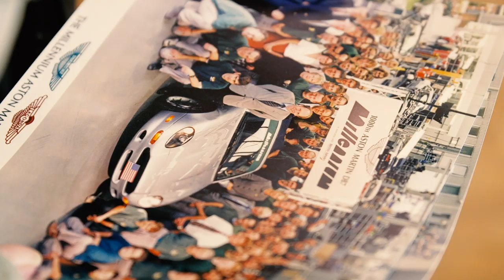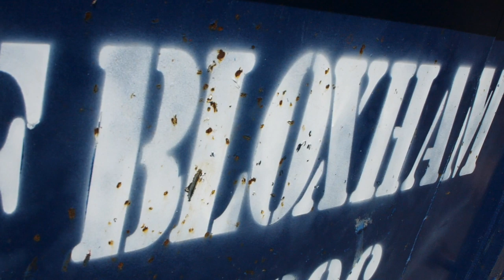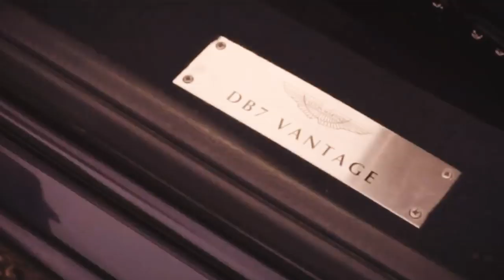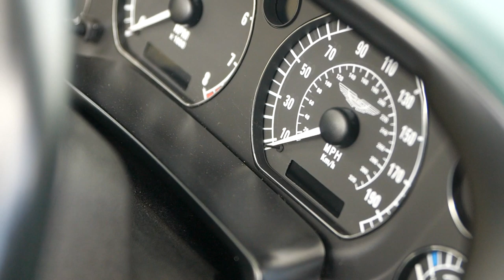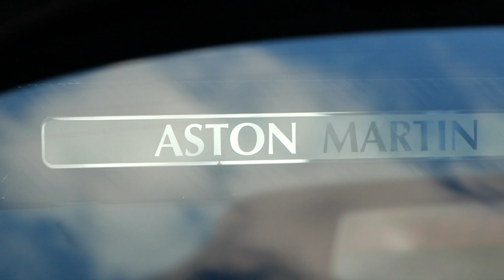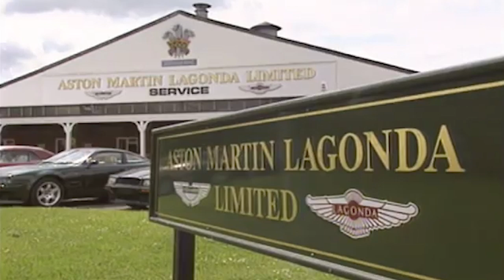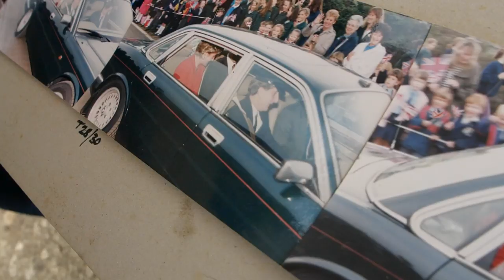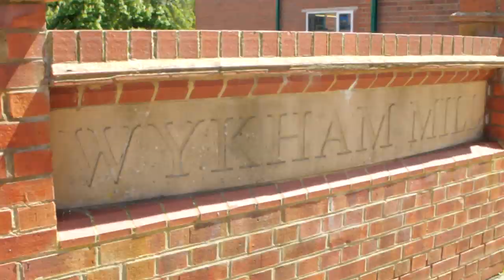The history of Bloxham - Home of DB7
Documentary on the history of the Bloxham with Steve Waddingham - The home of Aston Martin DB7